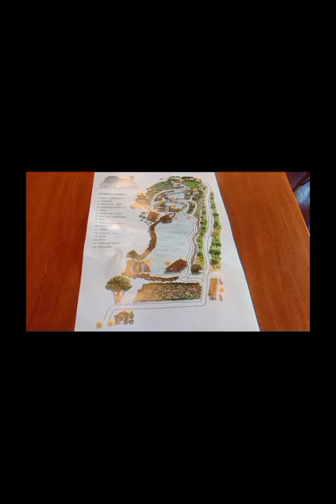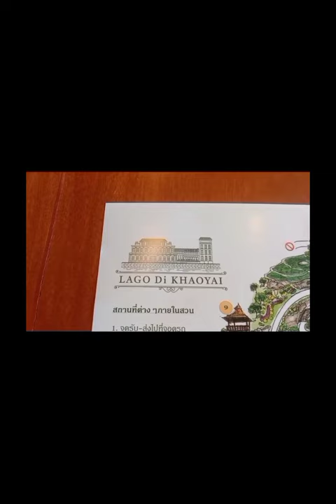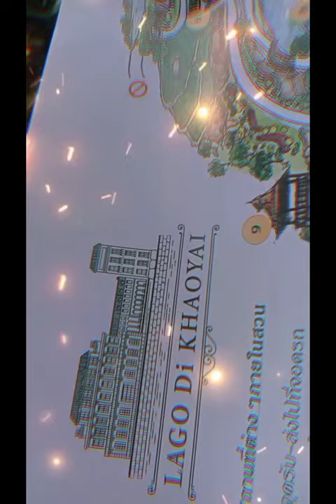พาเที่ยวคาเฟ่ Lago di Khaoyai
พาครอบครัวเที่ยวค่าเฟ่เขาใหญ่ lago di khaoyai
ชมบรรยากาศกันครับ